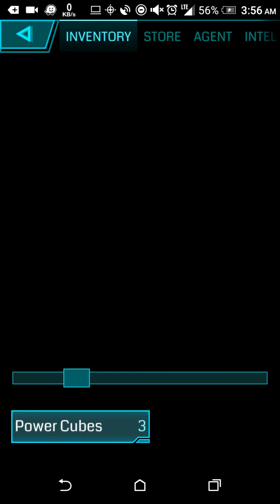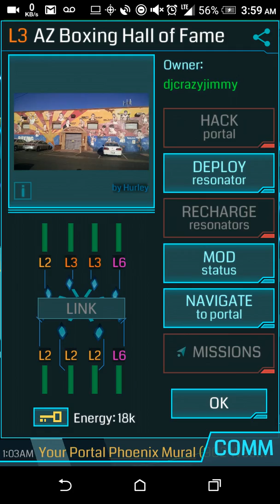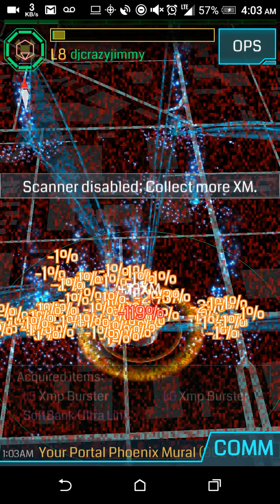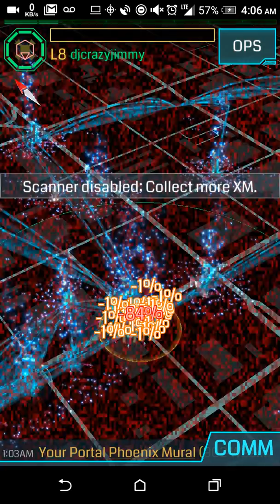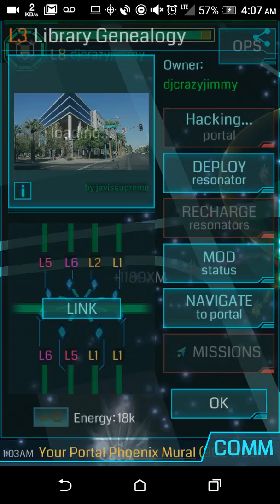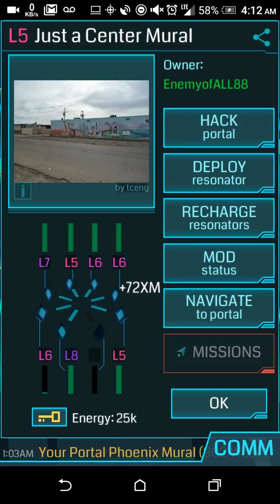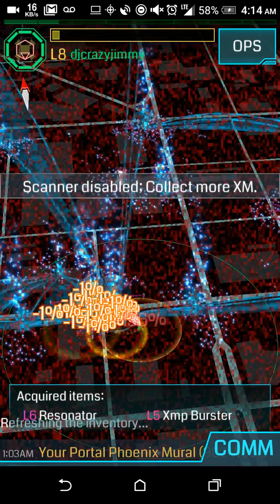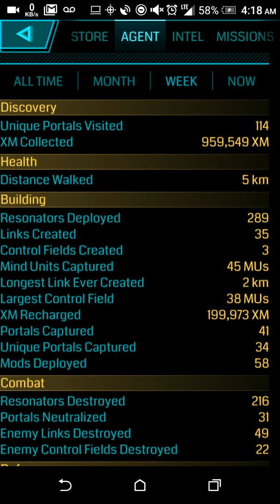Niantic Ingress Redacted Gameplay The Enlightened - Ingress Prime Throwback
Here is some Ingress Game Play in Arizona, Phoenix the downtown area hitting the resistance hard as I defend and build the Enlightened Faction in Ingress. This Game is great and fun to play to pass time and see things in your city / town you may not notice already if you have not played I recommend you do it's way better than Pokémon go and made by the same company, Niantic Ingress was created before Pokémon.

Niantic - Ingress Redacted Gameplay from 2017 timeframe

Listening to KTAR Talk Radio - Phoenix Arizona Radio Station